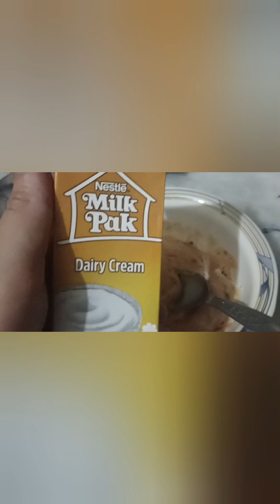Day out 🥂| Aj ka vlog miss mat kren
Hi friends Thanks For click this video for watch vlogs